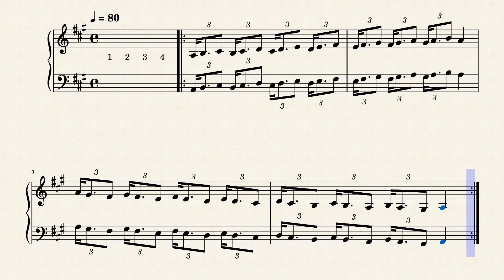Rhythm Drills of Scales Pattern A major 1 b by CY